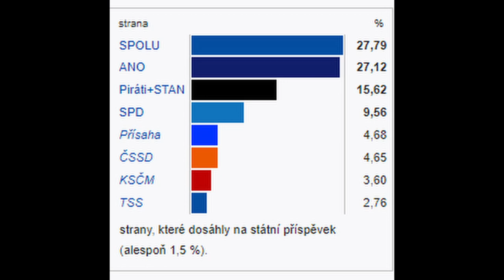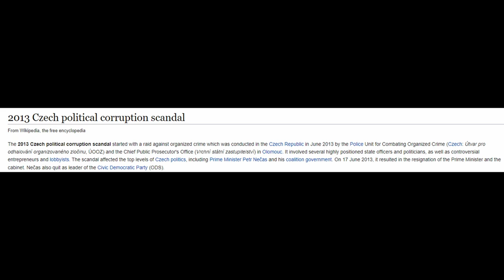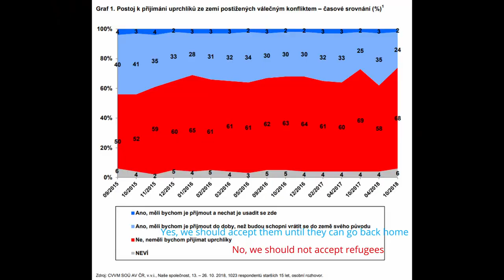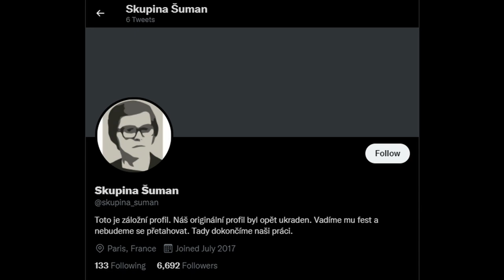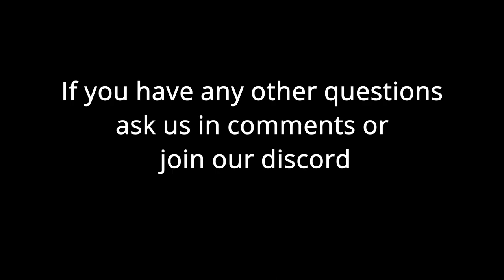Fall Of KSČM! described by Czech communists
In this video we discuss the reasons behind failure of KSČM in latest parliament elections.

0:00 what happened?
1:10 Dive into recent history
1:42 Babiš on scene
2:40 refugees come from south
3:24 The "sun" rises from east
4:23 KSČM last strech
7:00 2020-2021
8:00 The end-times